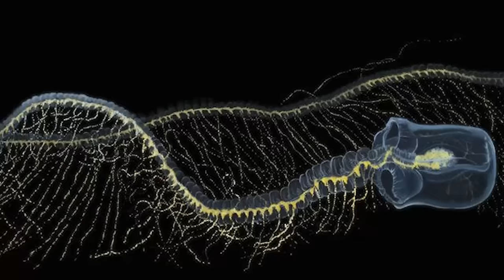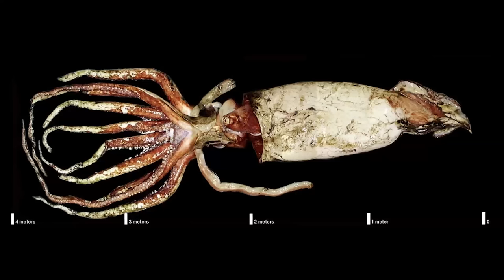15 BIGGEST Sea Creatures Ever Seen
Many sea animals are large, but these specimens are abnormally massive. Today we're taking a look at some of the largest sea animals ever seen.

Check out Spawn Fly Fish to see more animal videos.